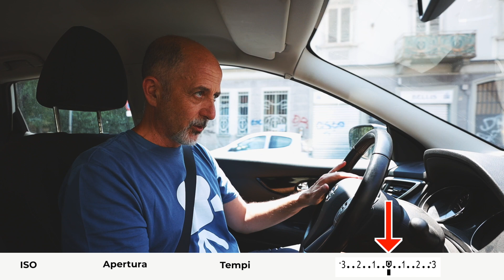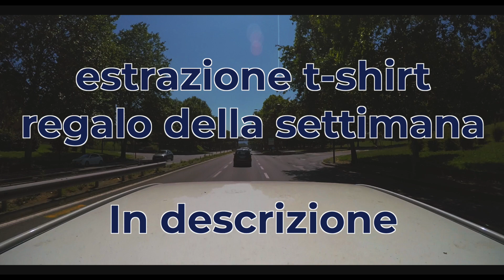Esposizione manuale nel video - conoscere diaframma tempi e iso